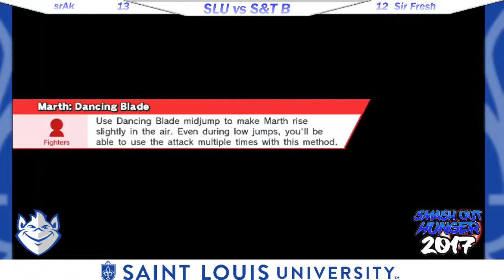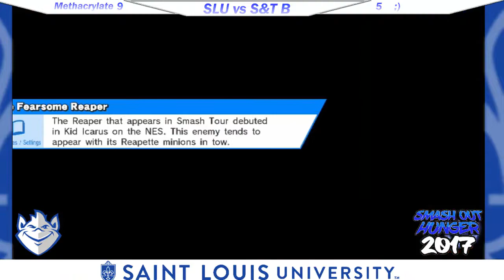Webster Collegiate Crews (Pool 1) Round 4 - SLU vs S&T B